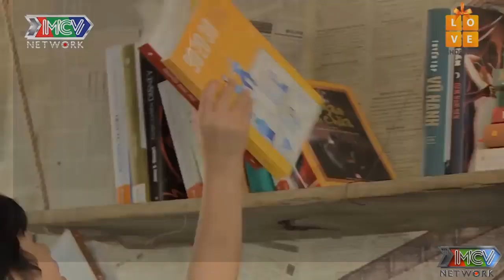Pha Ăn Đòn Đi Vào Huyền Thoại Của Winner Được Mẹ Kỷ Niệm Cho Nhớ Đời | MNET FILM